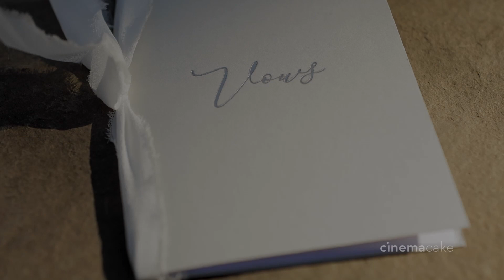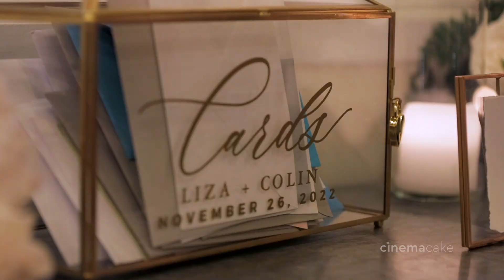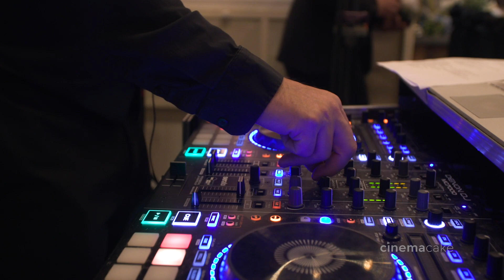Liza and Colin’s CinemaCake Wedding Coming Soon Trailer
Coming Soon: CinemaCake Filmmakers
Photography: Emily Wren Photography
Coordinator:  Musa Weddings
Venue: Pomme Radnor
Caterer: Peachtree Catering and Events
Florist: RAM Floral
Hair Stylist and Makeup Artist: True Beauty Marks
Entertainment: EBE